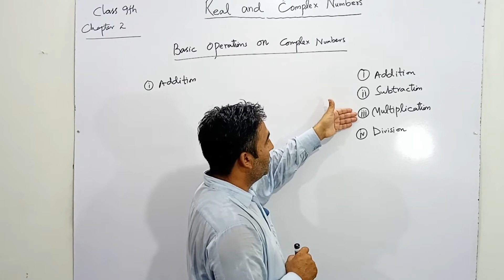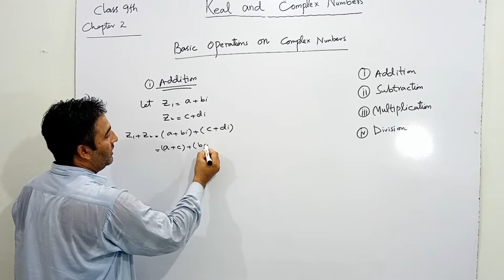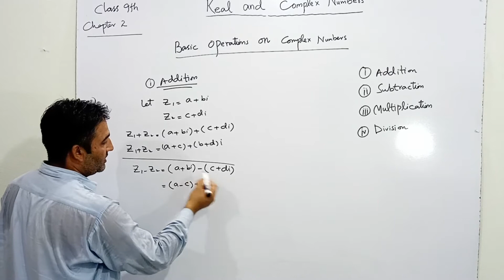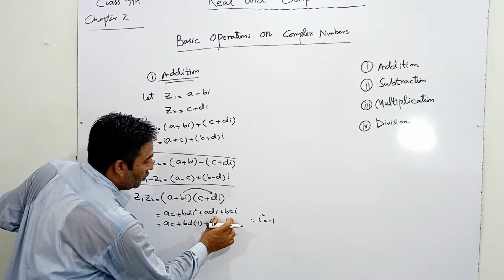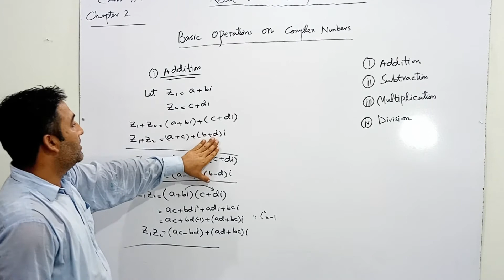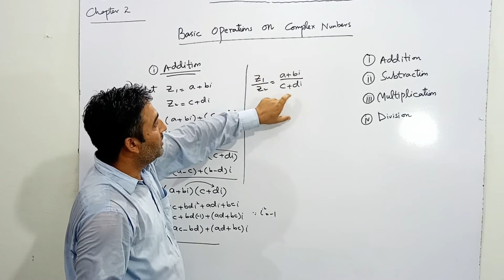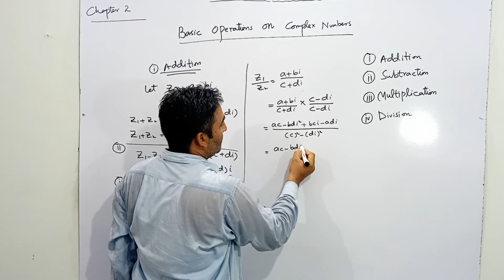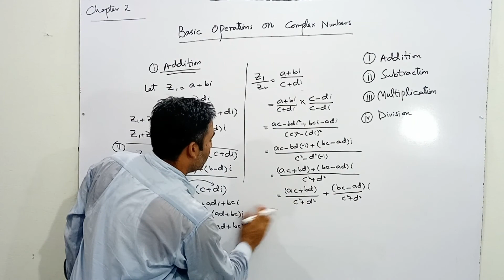BASICS OPERATIONS ON COMPLEX NUMBERS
.(i) addition
 (ii) multiplication
(iii) subtraction
(iv) division